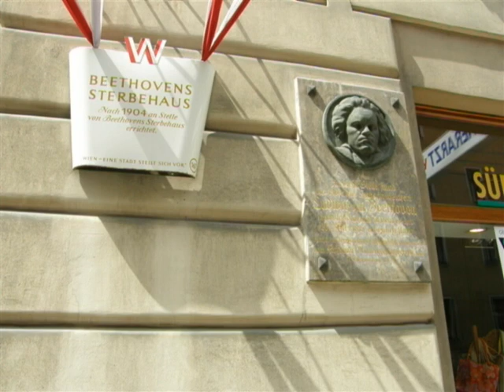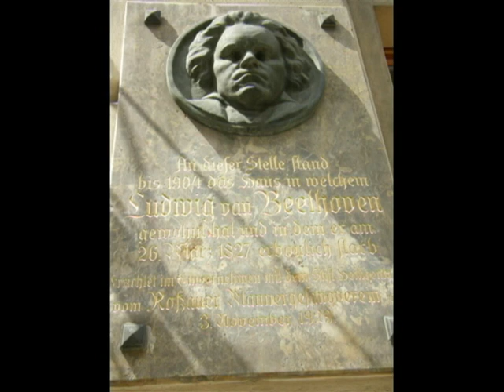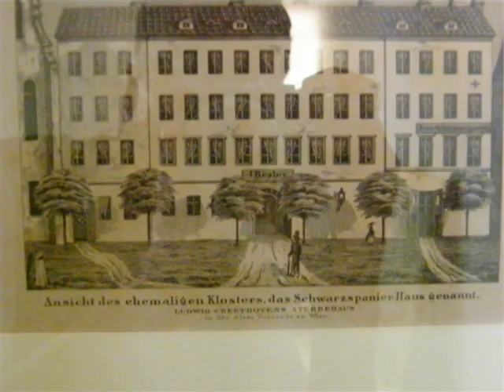Beethoven - Grand Fugue (orchestrated by Adrian Gagiu)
Beethoven's Grosse Fuge (Grand Fugue) op. 133, transcribed for full orchestra by Adrian Gagiu (1996). Recorded with Garritan Personal Orchestra.